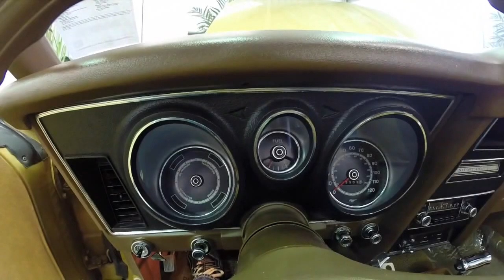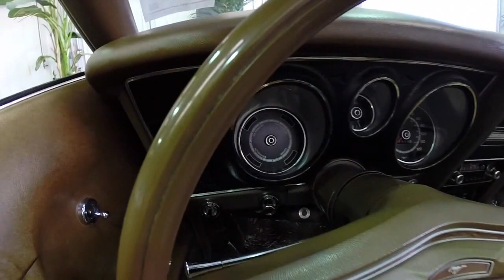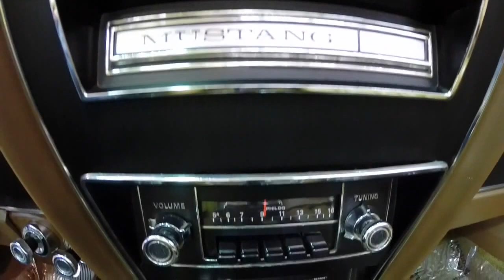Pilih Mana? Ford Mustang vs Chevrolet Camaro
Membandingkan 2 mobil klasik yang masih tetap mahal. Ford Mustang Convertible dan Chevrolet Camaro. Agan-agan suka yang mana?